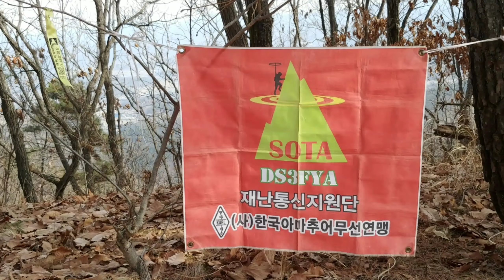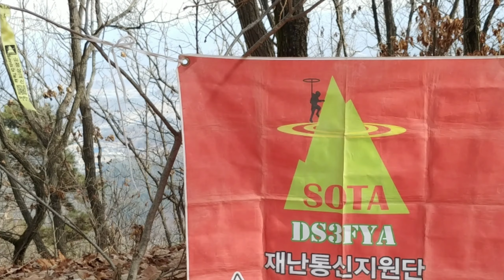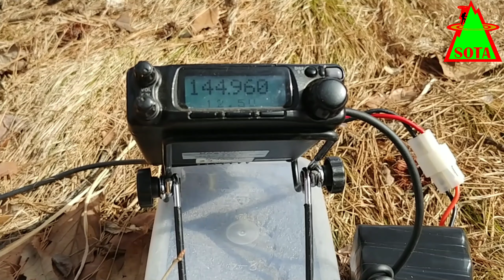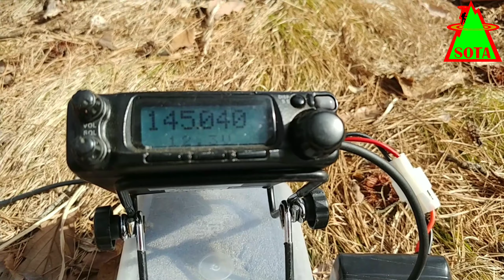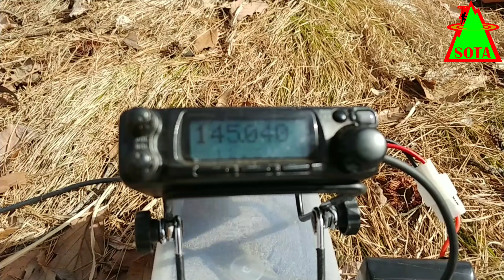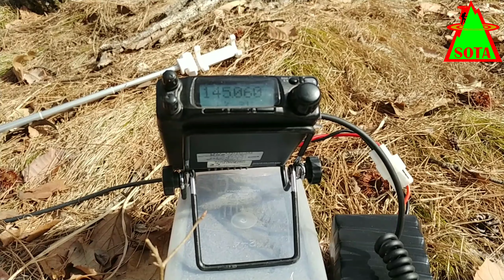Summits On The Air산정상교신 덕기봉 아마추어무선